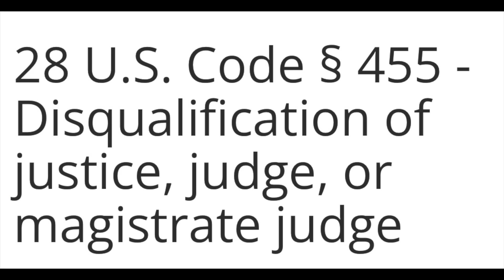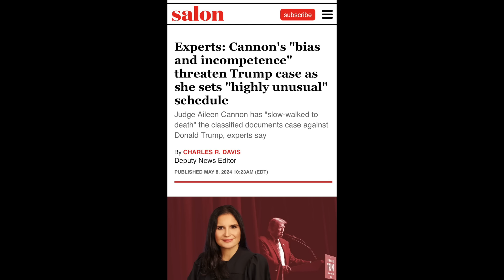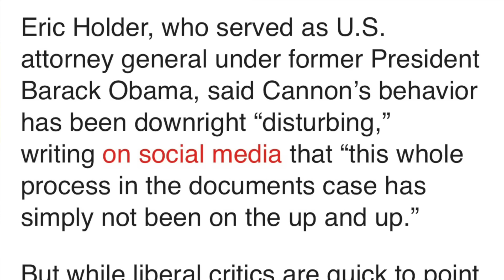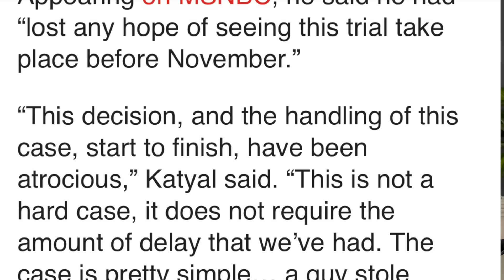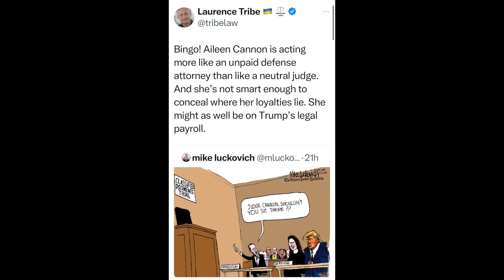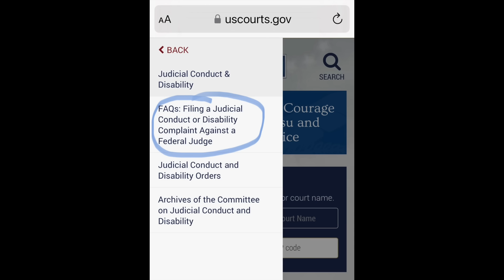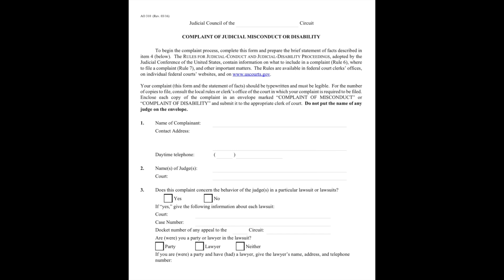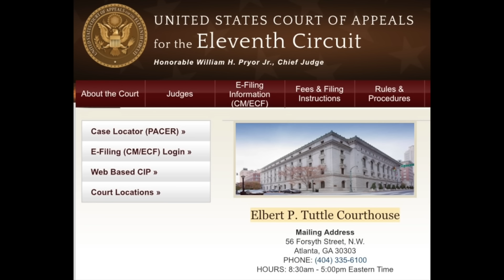Judge Aileen Cannon's Bias Is Showing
In a move that is of enormous benefit to Donald Trump, Judge Aileen Cannon cancelled the May trial date that had been set for Trump's classified documents/obstruction of justice/espionage trial and announced she will set NO trial date at this time. This virtually guarantees that Trump will not go to trial before the 2024 presidential elections.

Judge Cannon - presiding over a case involving a defendant who gave her a lifetime appointment as a federal judge - has thoroughly exposed herself as lacking the impartiality necessary to preside over Trump's trial.

This video provides a step-by-step guide on how every concerned American can file a judicial misconduct complaint form with the 11th Circuit Court of Appeals to insist that Judge Canon be removed form the case and a fair, impartial, and independent judge be assigned Trump's federal case in Florida.